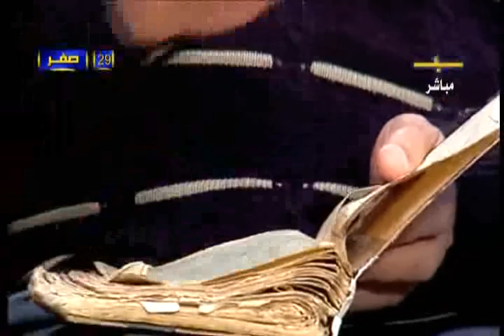اربعين سنة فى النصرانية ثم اسلم 4-6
برنامج كلمة سواء
فضيلة الشيخ رضا قلقيلة حفظه الله

ويستضيف د/ وديع أحمد فتحى و د/ محمد صلاح

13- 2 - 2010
موضوع الحلقة
( 40 سنة فى النصرانية ثم اسلم )